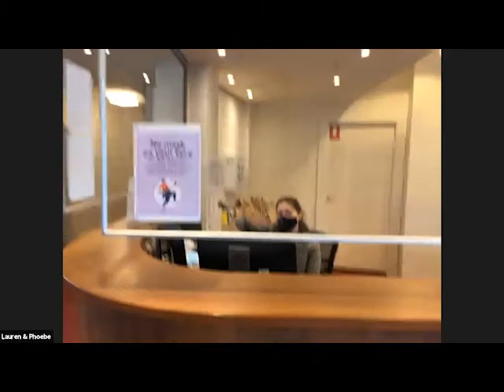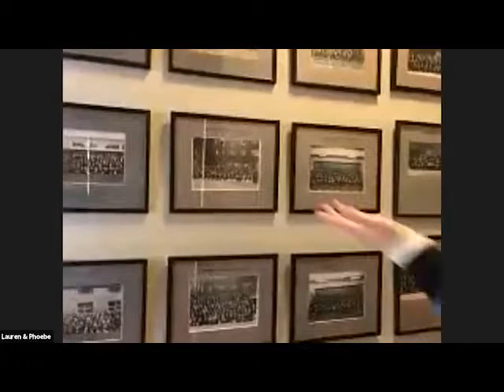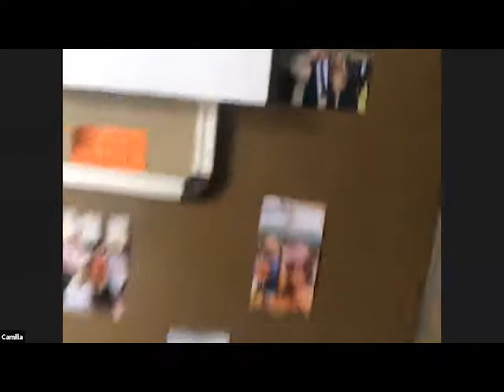Virtual Tour of Residential College UC - 2021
In case you missed it, for our Open Day this year our students hosted a fabulous virtual tour so they could still show you around the UC facilities and grounds. It may not be quite the same as in person, but we think it will give you a pretty good idea of what residential college life is all about!